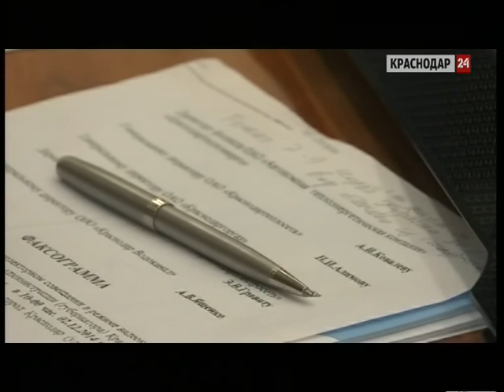Губернатор призвал ускорить решение проблем с энергоснабжением в центре Краснодара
Краснодар вошел в отопительный сезон без сбоев.